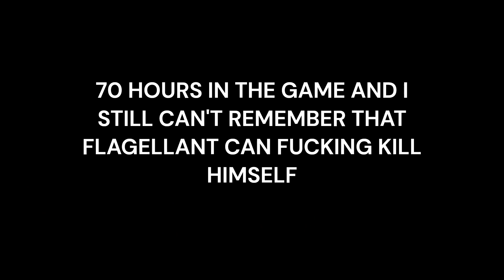My first attempt on killing the Hateful God boss